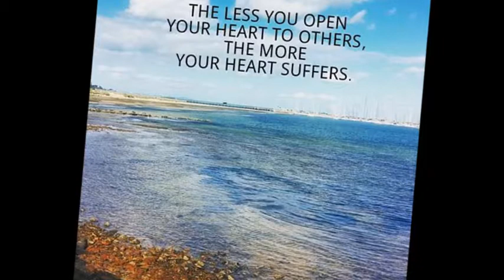Ivory Tower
Written by Jack Fulton and Lois Steele in 1956
Popular versions by Cathy Carr and Gale Storm